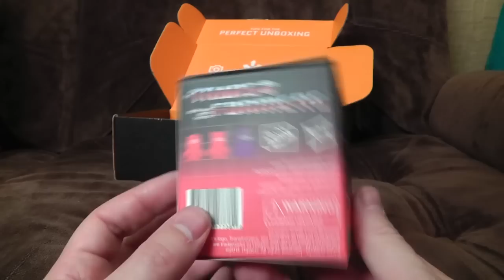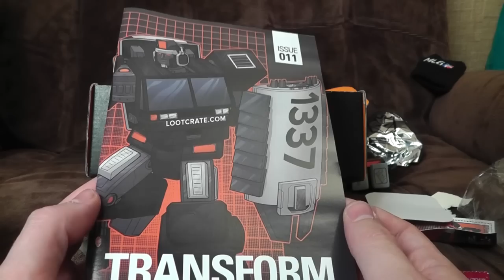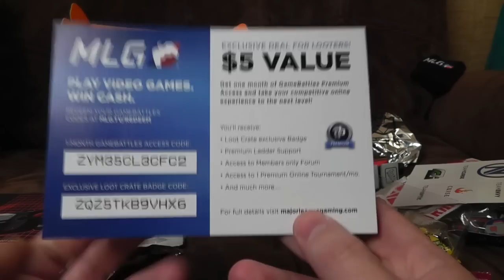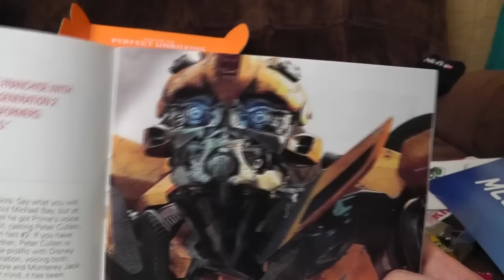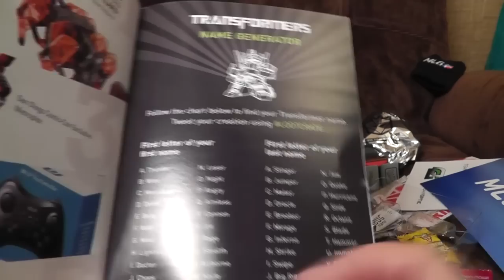Loot Crate: June 2014 | Ashens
For your own gubbins carton - use code ANEXCELLENTCODE and it will cost less than it otherwise would!

Trufax:  After eating the super-sour sweet I had another.  This was an error as it actually made the roof of my mouth bleed.  I applaud their commitment to sourness.